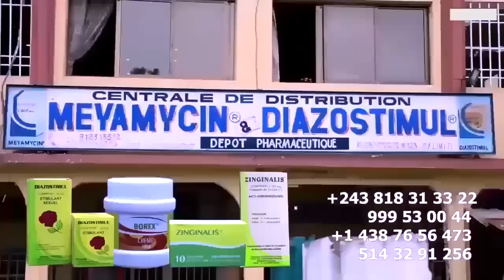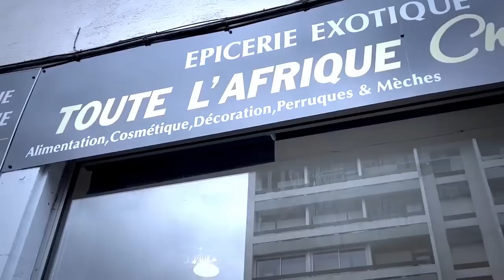Christelle Danseuse Ya FABREGAS Asali Scandale Akati Bilamba Na Visite Ya SAM KAZADI